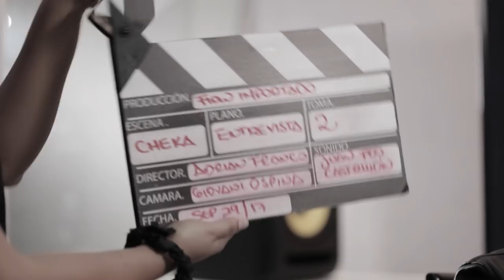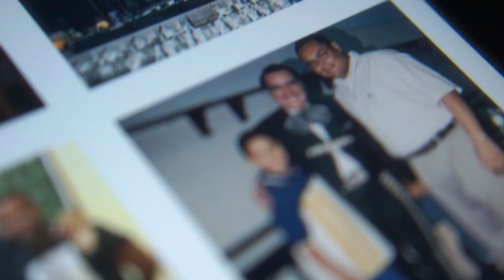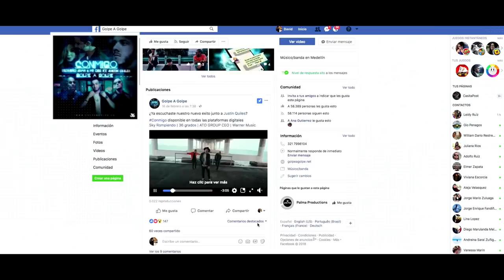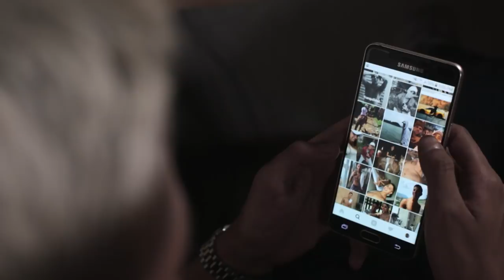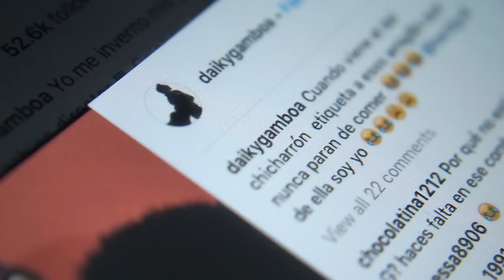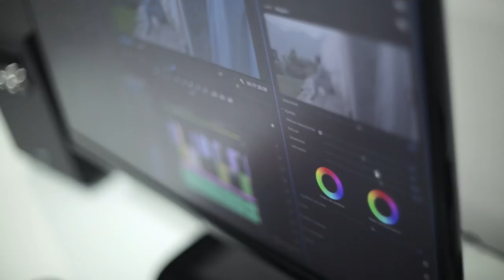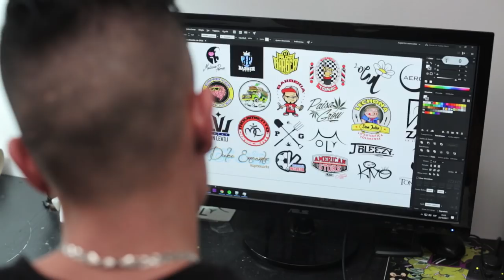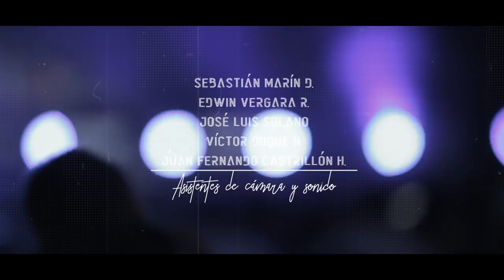Flow Importado Ritmo Pegado [Capítulo 5] Telemedellín